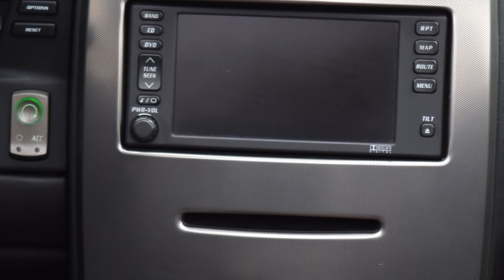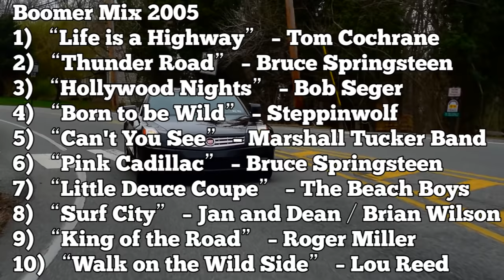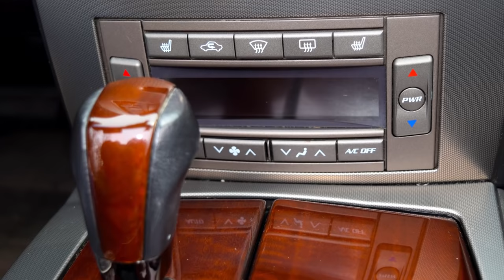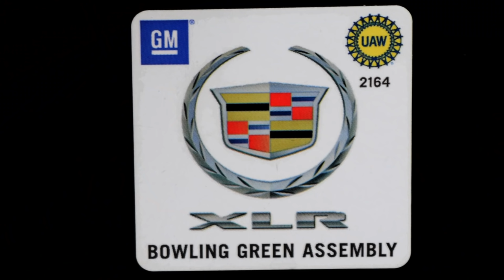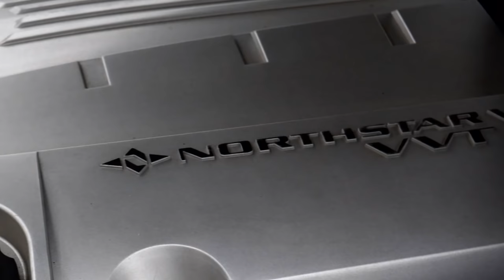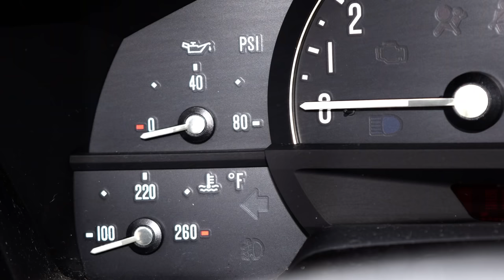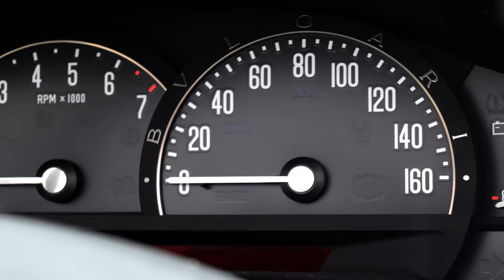2005 Cadillac XLR: Regular Car Reviews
We review the 2005 Cadillac XLR and think about how this is a slumlord's idea of a "Rich Person's Car."